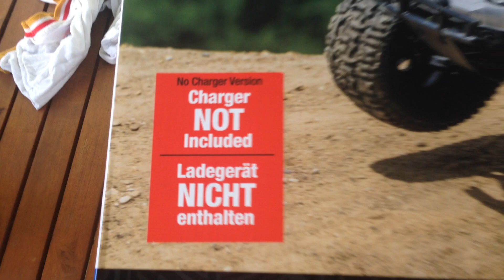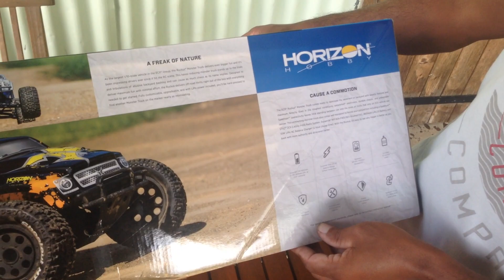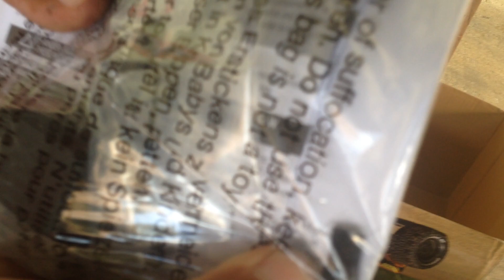unboxing ecx ruckus 2wd brushed batterie lipo!!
mt 1/10 tres fun!!!